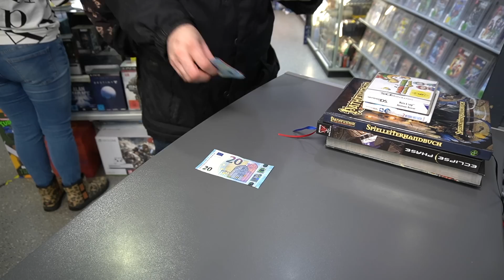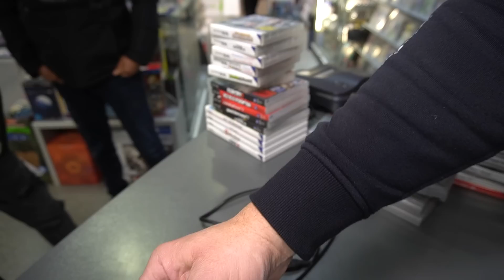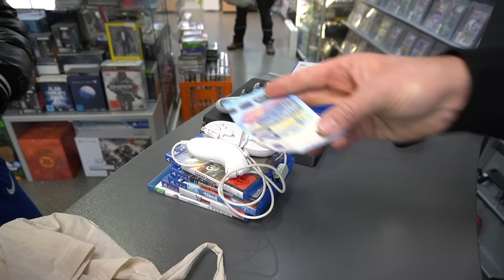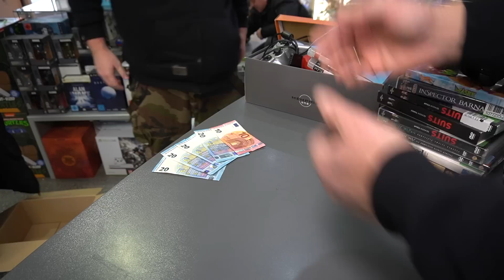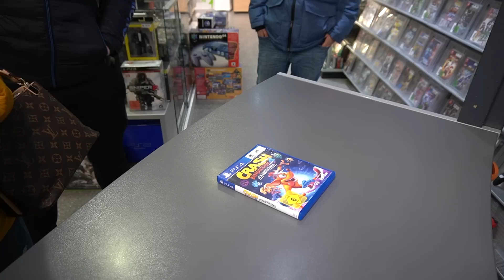Welche Ankäufe erwarten uns heute? Es bleibt spannend Folge 93😱Statt Flohmarkt nun Ladenankäufe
Meine ersten Videos mit Apple Iphone XS Max
Apple MacBook Pro
GVM LED Videoleuchte Panel
SanDisk Extreme PRO 128GB SDXC Speicherkarte 👉
Hama Fotostativ Action 165
-WERBUNG-
Die Amazon-Links in der Videobeschreibung sind Afilliate-Links von Ama. Wenn ihr über die Links drauf klickt und etwas kauft, bekomme ich eine sehr kleine Provision, ohne dass  der Preis für euch  anders ist!Danke für eure Unterstützung.

Game Center
In der Muslen 11
78054 VS-Schwenningen
Fax. 07720/959949